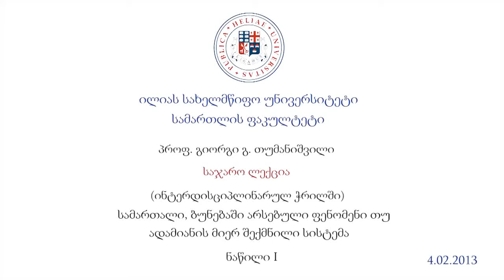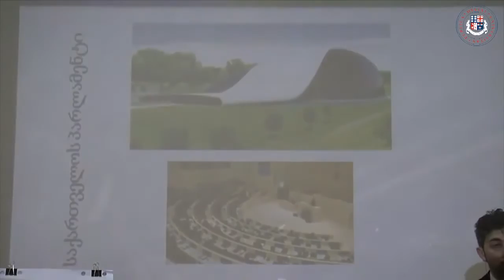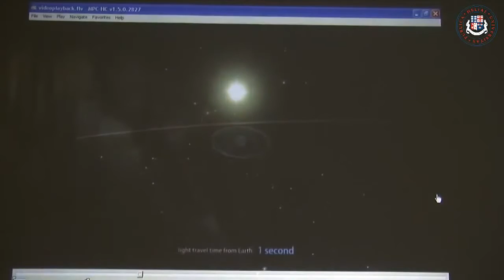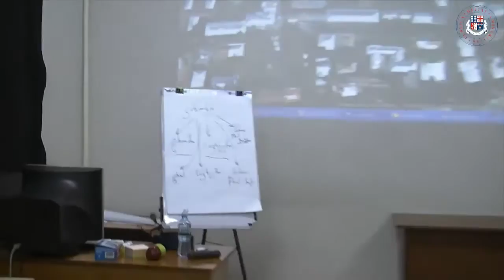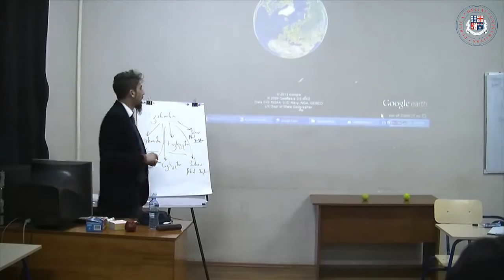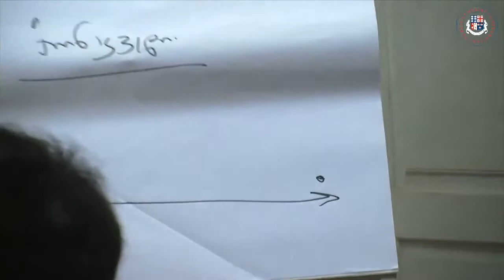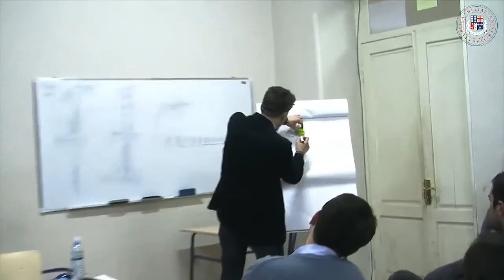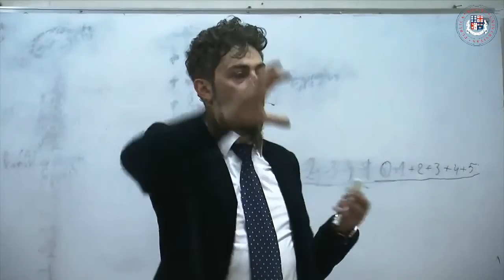Prof. George G. Tumanishvili. LAW - A NATURAL PHENOMENON OR A MANMADE SYSTEM? Part 1.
Prof. George G. Tumanishvili. Public Lecture: LAW - A NATURAL PHENOMENON OR A MANMADE SYSTEM? IN THE LIGHT OF NEW UNDERSTANDING OF THE ORIGIN OF LAW. Part 1. (Geo).
პროფ. გიორგი გ. თუმანიშვილი. საჯარო ლექცია: სამართალი -  ბუნებაში არსებული ფენომენი თუ ადამიანის მიერ შექმნილი სისტემა? სამართლის წარმოშობის ახლებური გააზრების ასპექტში. ნაწილი 1.